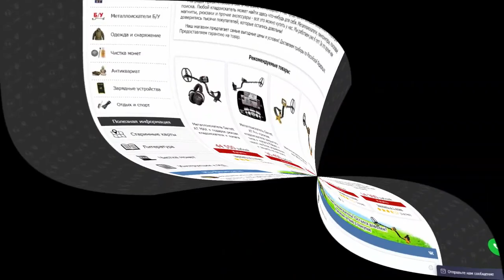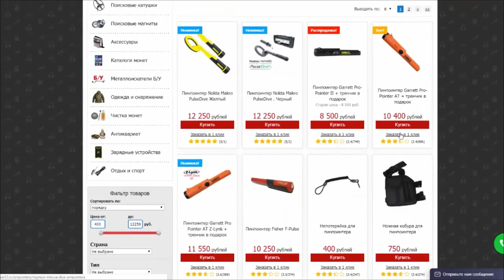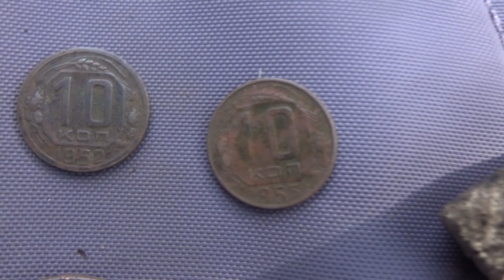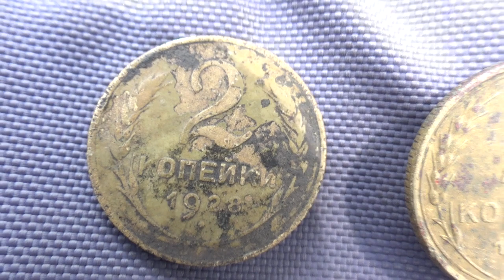ЖИРНАЯ ДЕРЕВНЯ! НАЙДЕНО ДЕНЕГ ЕЩЕ БОЛЬШЕ!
ОЧЕРЕДНАЯ СЕРИЯ С ЖИРНОЙ ДЕРЕВНИ! МОНЕТ ВСЕ БОЛЬШЕ!